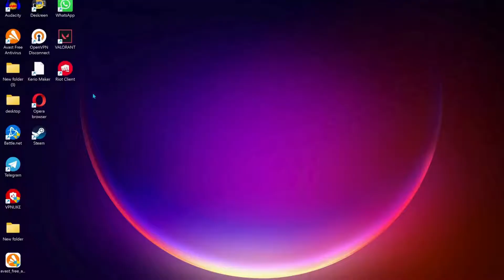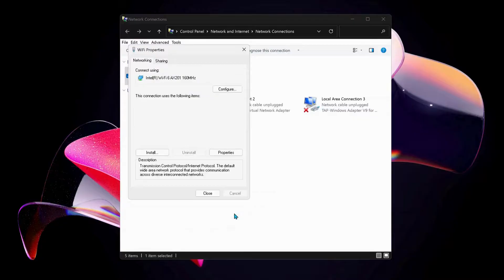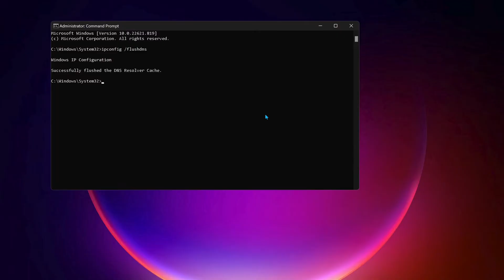Fixed "League of Legends Vanguard Error 185" Easy Fix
▶ In This Video Guide, You Will Learn How To Fix League of Legends Vanguard Error 185 with a easy fix

The Full Error Message Is Displayed As:
VANGUARD ERROR: VAN 185
An Unexpected error with Vanguard has occurred and the client will now close.

▶  If you Found this video helpful, Please like and Subscribe to Our Channel, Also Dont Forget to Click on the 🔔  to get notified about our latest videos , leave Comment, Share it with others so they can benefit too, thanks